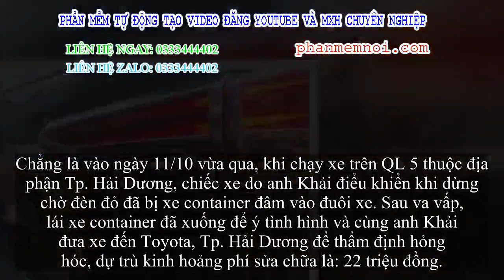✅ Tài xế nhờ cộng đồng mạng truy tìm danh tính người gây tai họa để... hoàn trả 12 triệu đồng